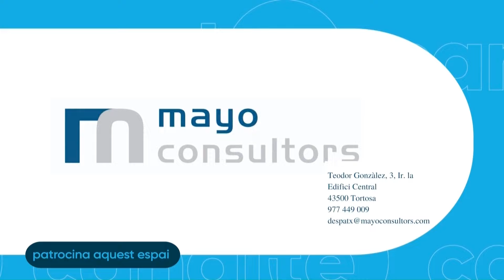Minut 91 Dilluns 10 de juny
Avui dilluns, torna Minut 91. A les 22 hores per Canal Terres de l'Ebre. La primera part la dedicarem al partit entre la Sénia i el Gandesa i la celebració dels seniencs com a campions de la categoria. La segona meitat repassarem els reportatges del Camarles - Remolins Bítem i l’Ampolla - Ulldecona. Convidats: Roberto Márquez, Marc Lleixà i Albert Bel (La Sénia), Andreu Cano (Camarles) i Juanjo Serrano (Ulldecona). Al final de la primera meitat del programa, intervenció d'un personatge enigmàtic.